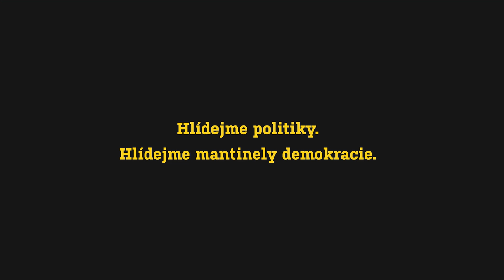Ví poslanec Farský, kde leží mantinely demokracie?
Je tenhle politik přes čáru?

Poslanec Jan Farský už ví, že dozoru občanů neunikne. Dodržovat pravidla ale musejí všichni politici. Pojďte s námi dohlížet na to, že nepřekračují Mantinely demokracie.